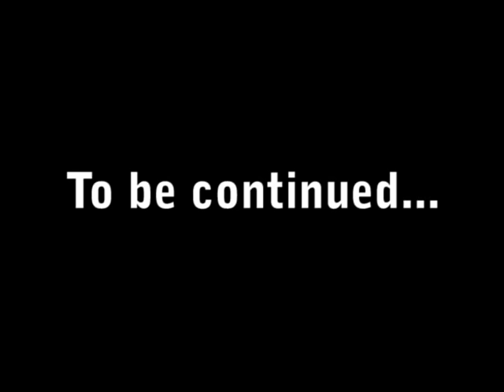10-24-12 KGTR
MInisode 3